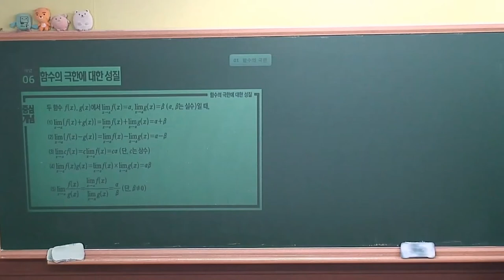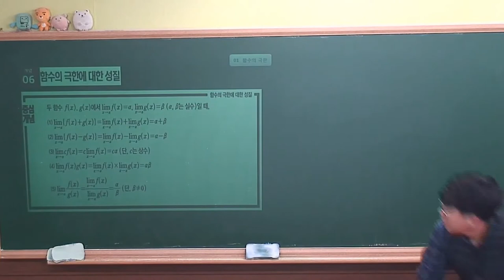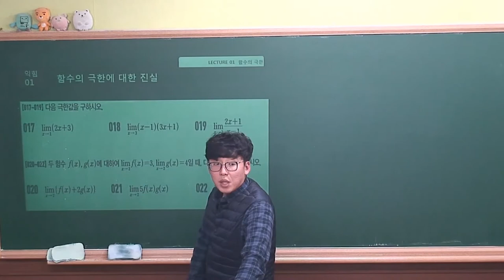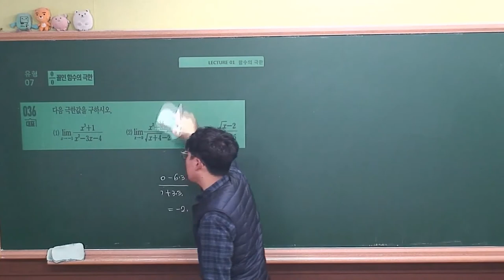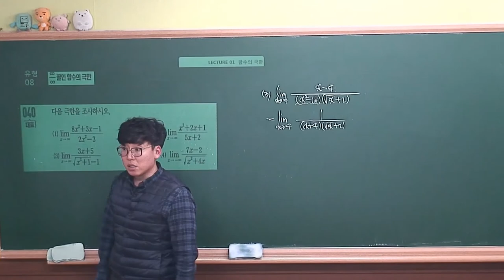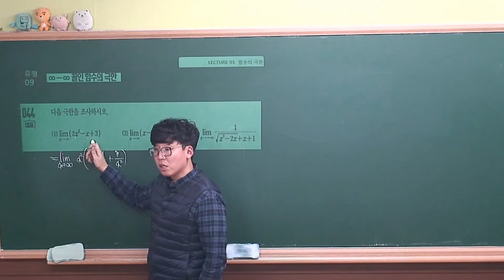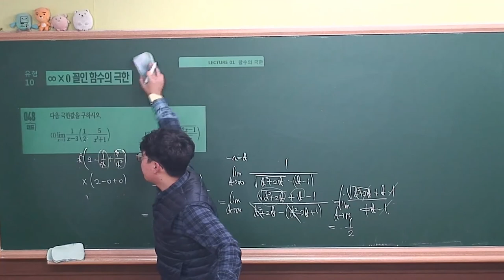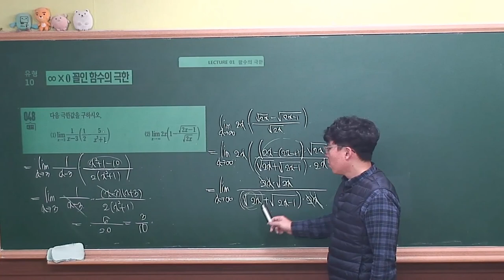[ 수학2 수학중심(2019 고2) ] Ⅰ_01.Lecture03 함수의 극한에 대한 성질